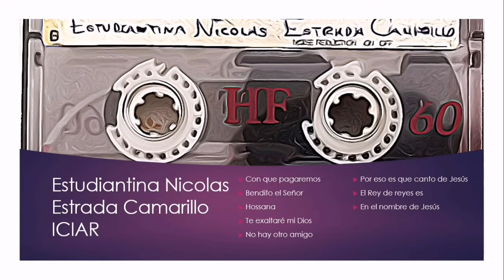Estudiantina Nicolás Estrada Camarillo